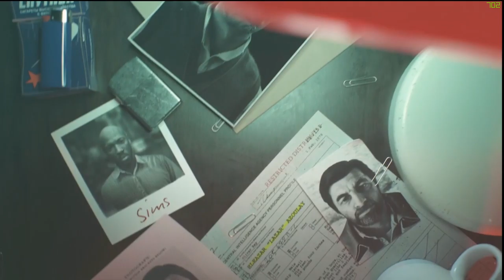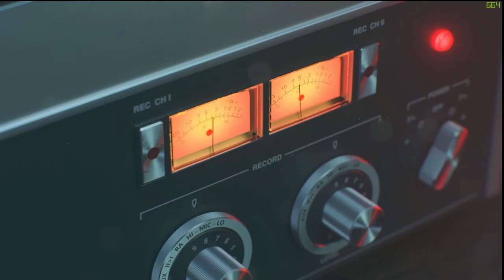Call Of Duty Black Ops: Cold War PC Walkthrough